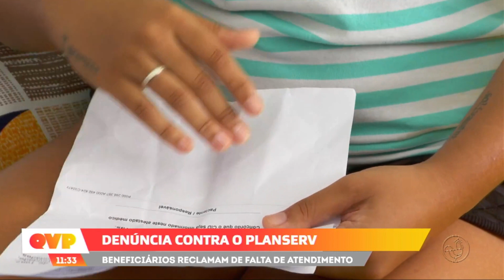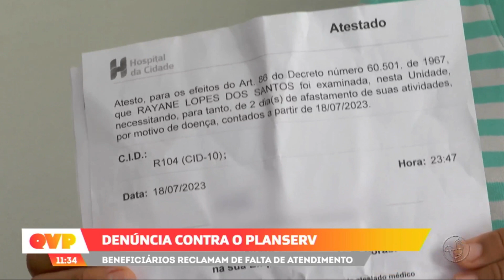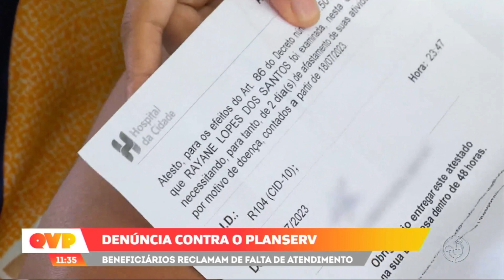Denúncia contra o Planserv: Beneficiários reclamam de falta de atendimento